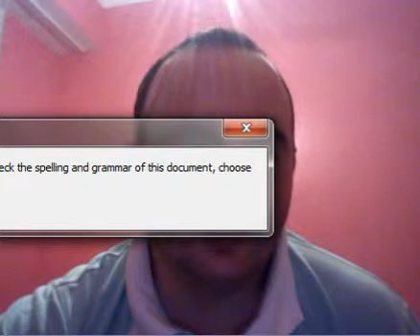ძველი_საბერძნეთი_ლექცია_9_5